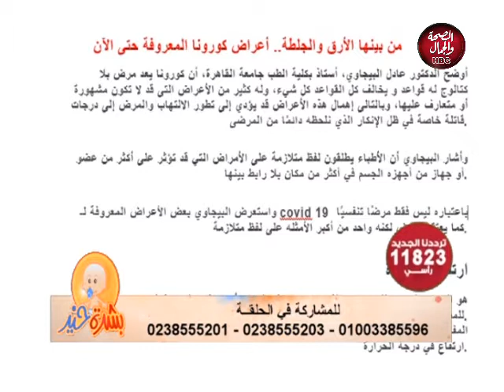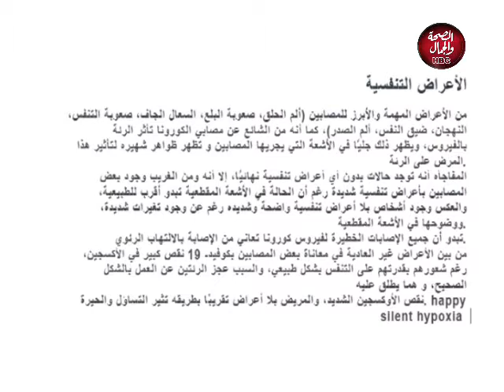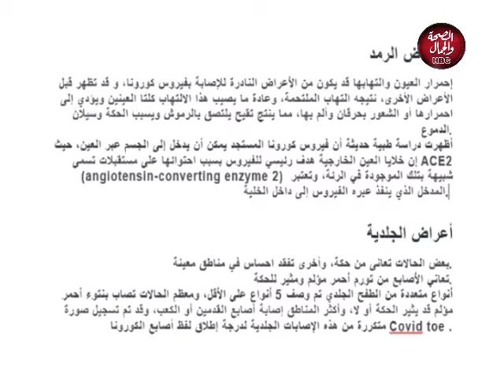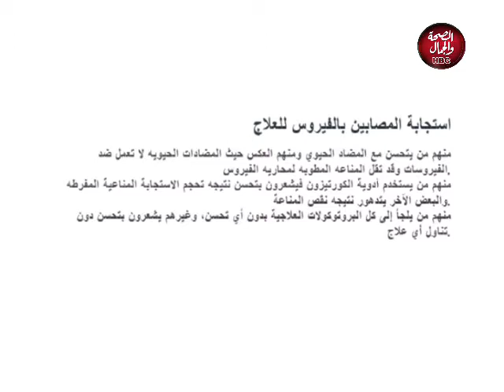بشرة خير | علاج أمراض النساء والتوليد في زمن الكورونا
تقديم | أ.د/ عادل فاروق البيجاوي .. أستاذ أمراض النساء والتوليد جامعة القاهرة